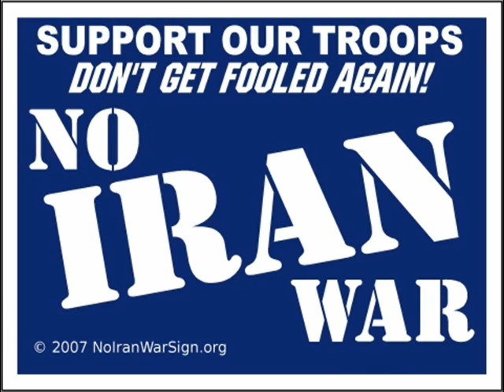Webster Tarpley World Crisis Radio 7-31-2010 Pt. 3